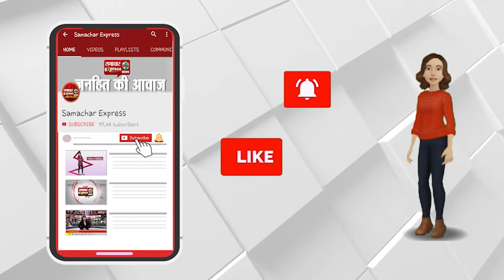खोरी गांव में हजारो घरो की तोड़फोड़ की कार्यवाही लगातार जारी ||SAMACHAR EXPRESS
Description